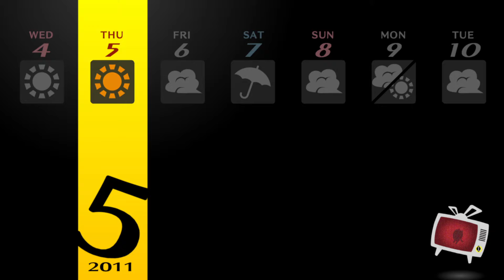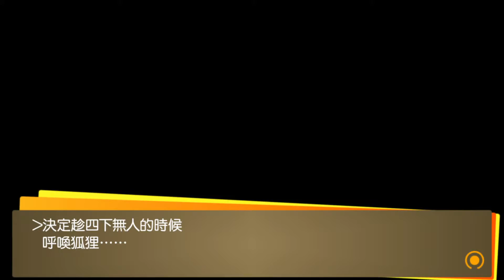PERSONA 4 GOLDEN最高難度：(26)5月6日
．可以跟狐狸接任務了
．可以求籤增加友好度
．晚上可跟堂食對話引發事件